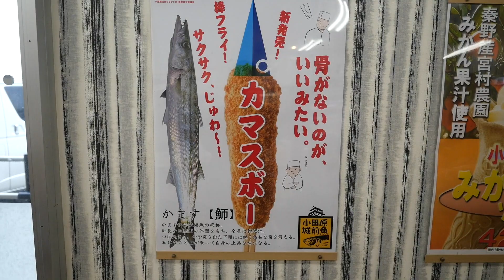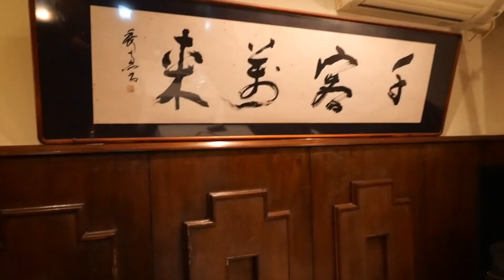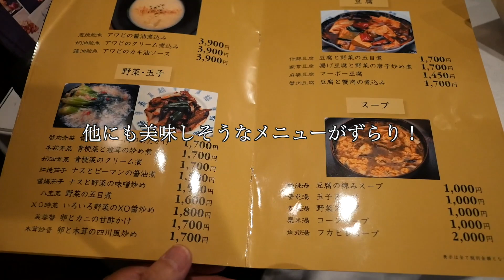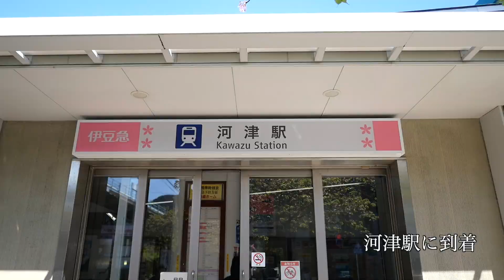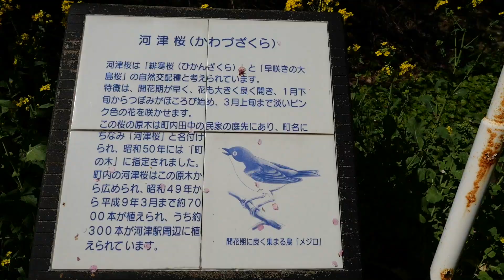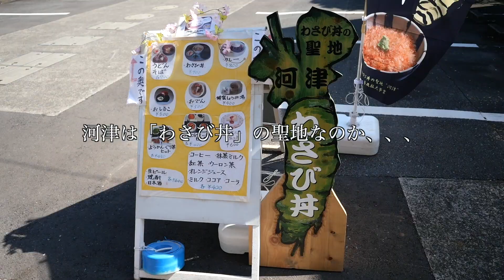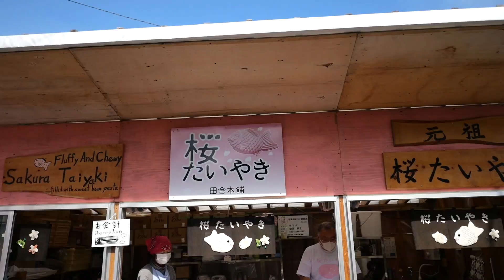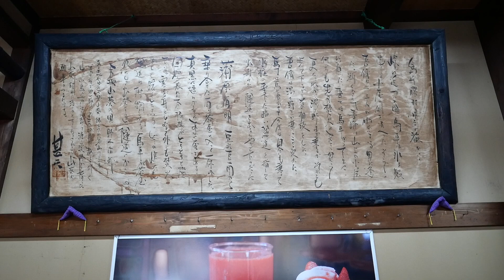【旅日記】熱海・河津編 Part 1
最近動画あげられてなくてすみません。
また報告しますね〜〜

また旅に行きました。
熱海と河津編ですどうぞ

3:13から「水野」→「水の」
テロップ間違えちゃいました
すみません